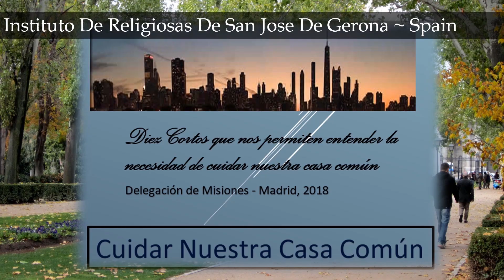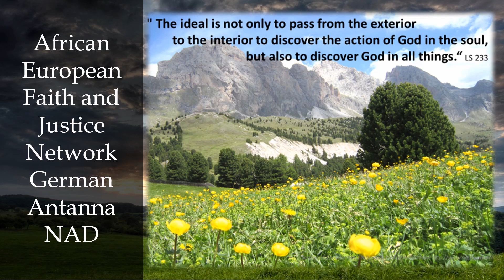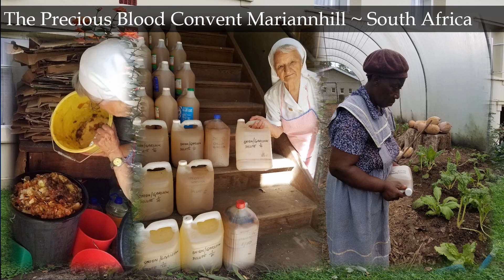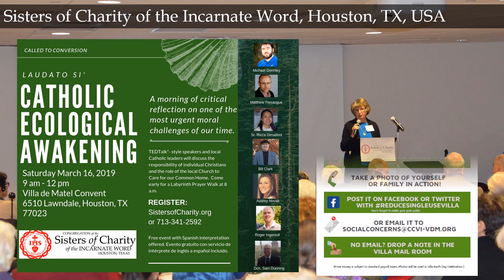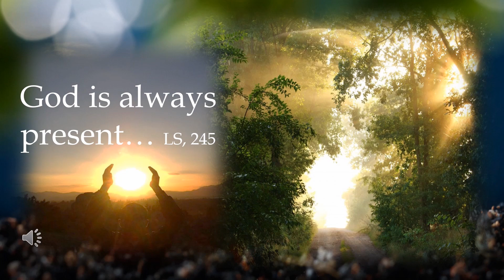Plenary 2019 ~ Sowing Hope for the Planet (corrected Version)